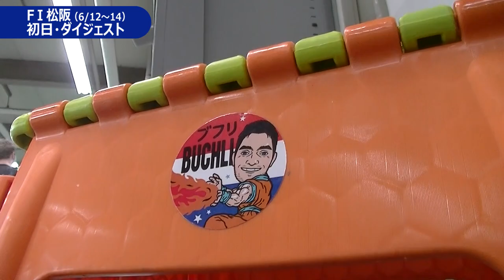10Ｒ今日もブフリは強かった！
10ＲＳ級予選
１着・ブフリ
３着・利根　正明